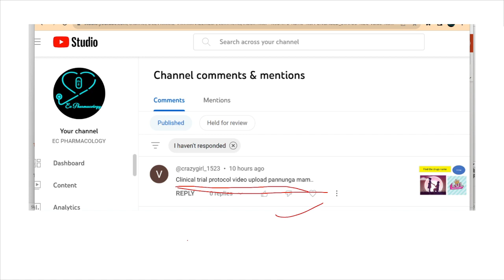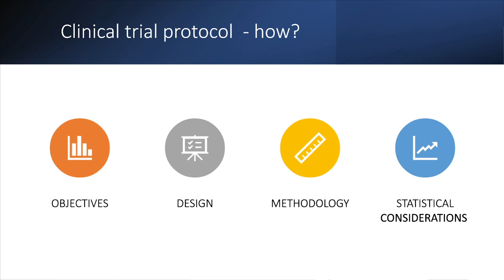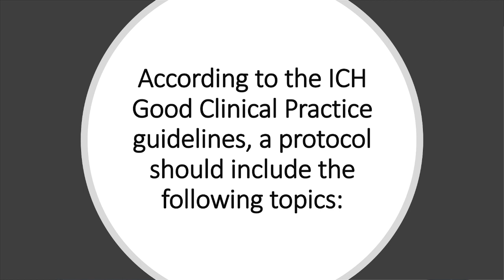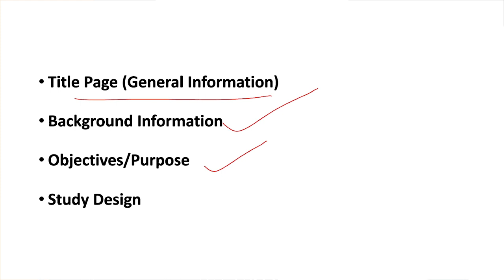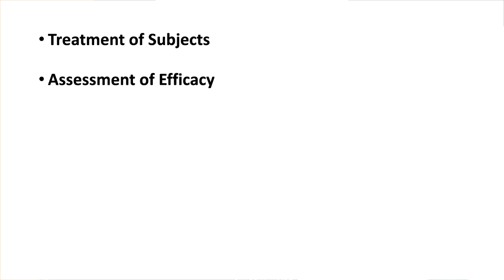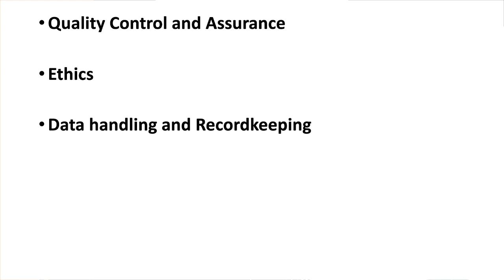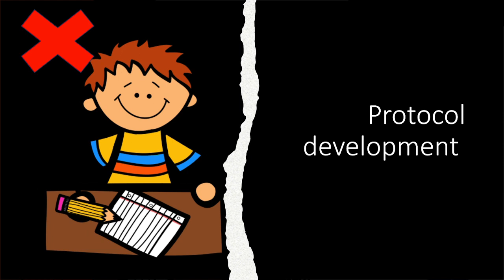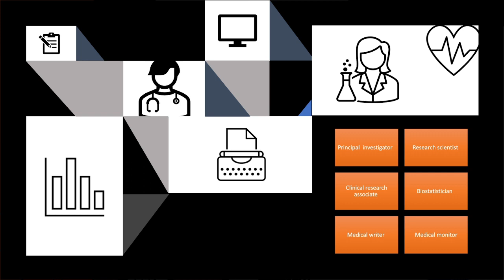clinical trial protocol //simple short explanation// UG students //in tamil// ec pharmacology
protocol development